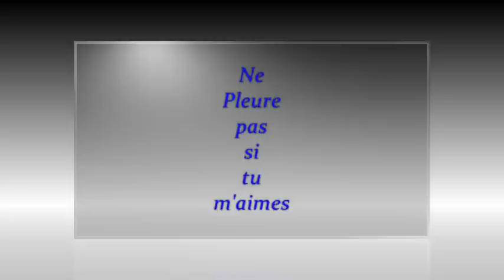Ne pleure pas si tu m'aimes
Pour tous ceux et celles qui ont quelqu'un là-haut qui veille sur eux.
Robert charlebois a composé cette chanson avec des mots qui accrochent, des mots simples qui en disent tellement long.

Merci Robert !